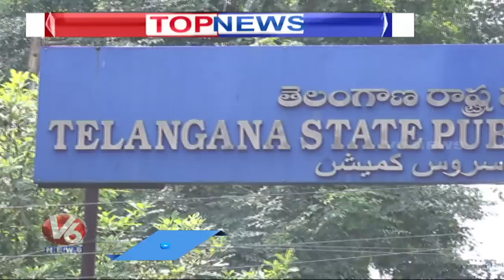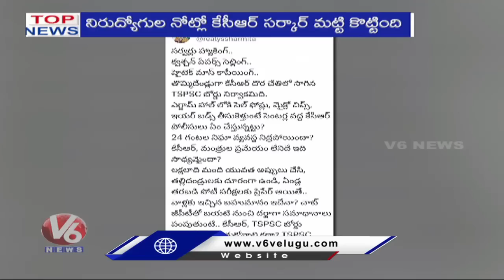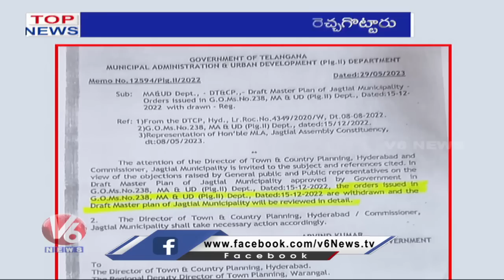Top News :Rains In State | Fire Mishap-Car Garage | V6 News